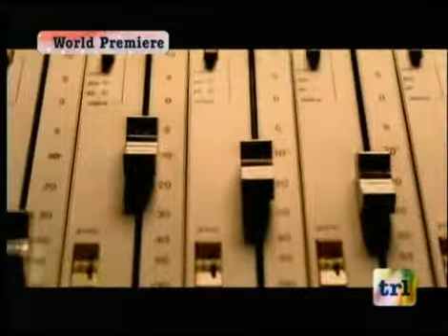2pac Feat Notorious B i g Runnin' dying To Live